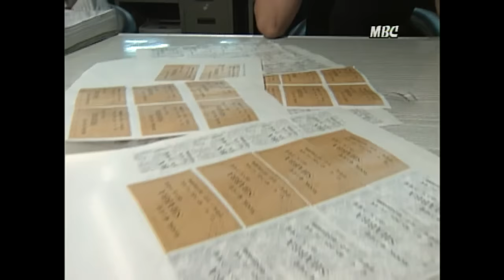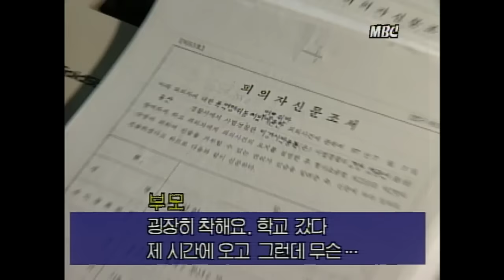[오!마이] 폭력서클에 가입했다 적발된 학생 부모들 자식을 너무 몰라!!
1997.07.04 폭력서클에 가입했다 적발된 학생 부모들 자식을 너무 몰라!!